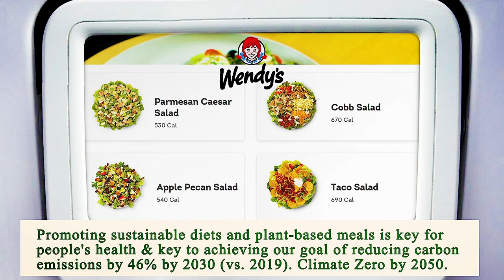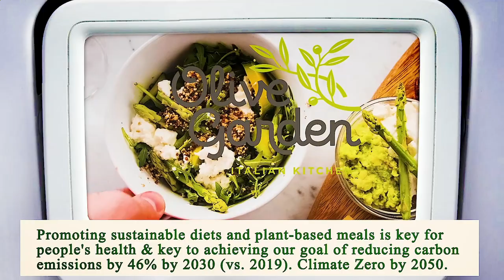Nearest Restaurant From Me Chicago 60605 IL, Cook County, Illinois, United States